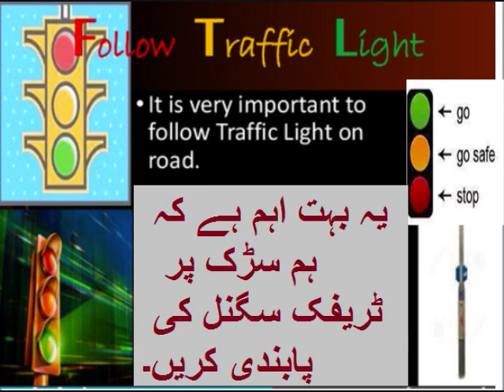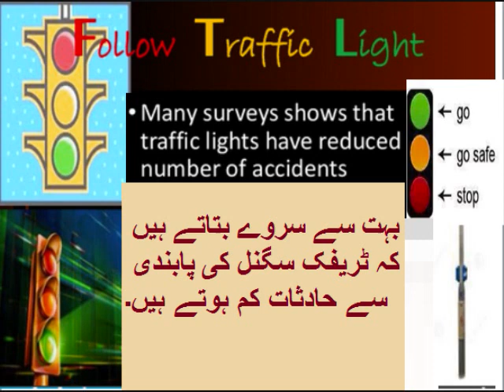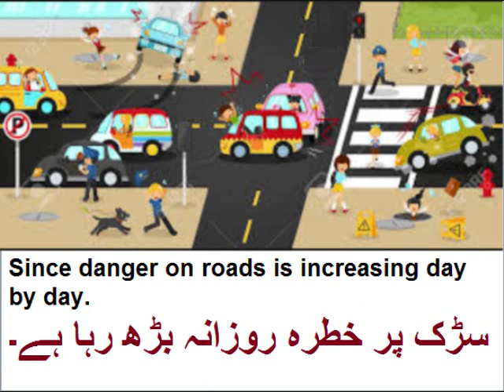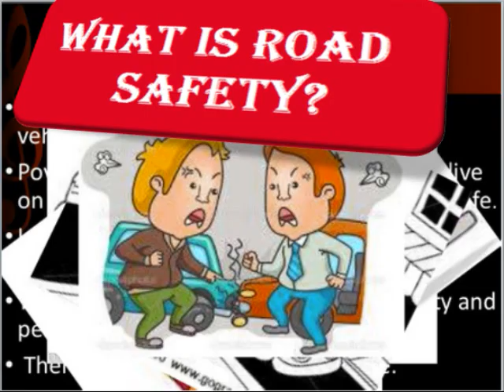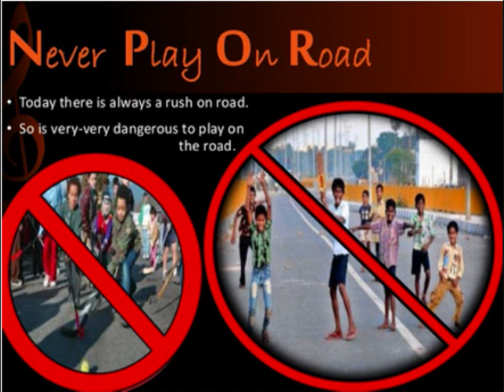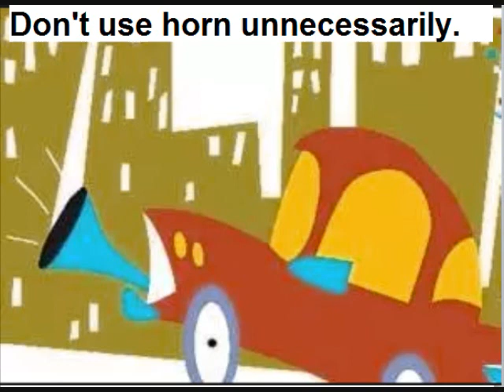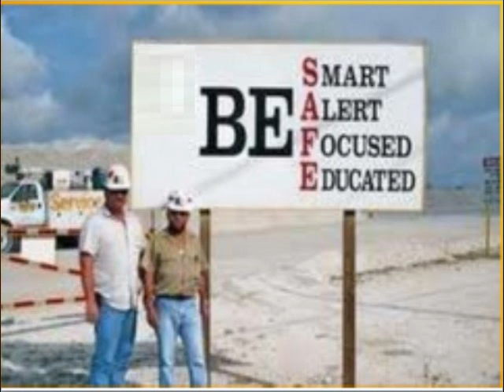English 9 in Urdu/Patriotism/English grammar/Essay/Traffic rules/unit 2.18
9th English Unit 2.18, follow traffic rules, in Urdu